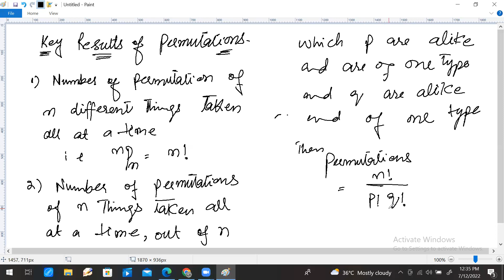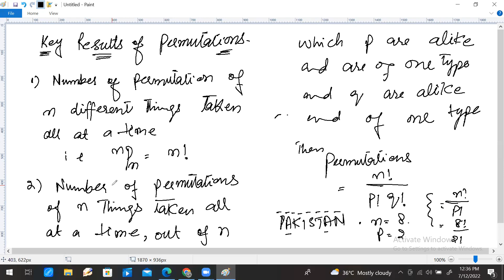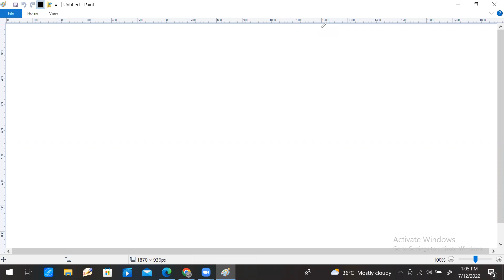PERMUTATIONS WITH TRICKS BY NAVEED JAFAR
In this lecture Naveed Jafar is discussing about some permutations, like, Tricks, permutations, repeated non repeated and circular permutations Most Important is this lecture About some tricks and concepts relating to above discussed concept